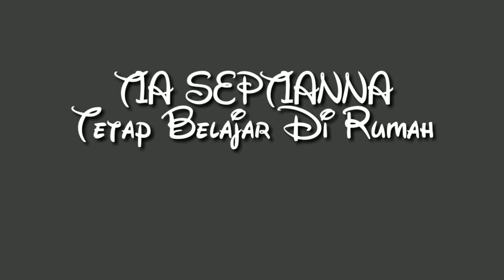Mamaku Guruku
Perjuangan ibu yang selalu semangat dalam membantu anak tetap belajar
terima kasih mama, Anda adalah guruku

kami dedikasikan untuk ibu ibu yang selalu berjuang gigih, pantang menyerah, mengorbankan waktu, tenaga, dan fikiran untuk anak-anaknya tanpa membedakan satu dengan yang lainnya.
🙏🙏 Terima kasih